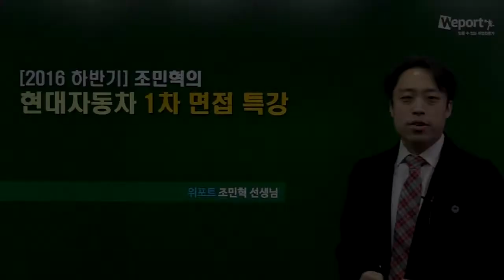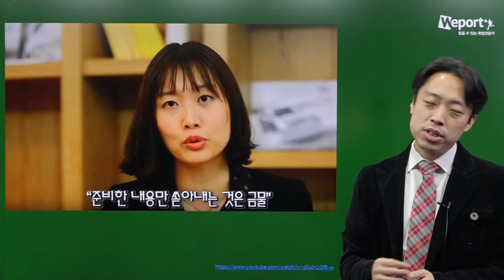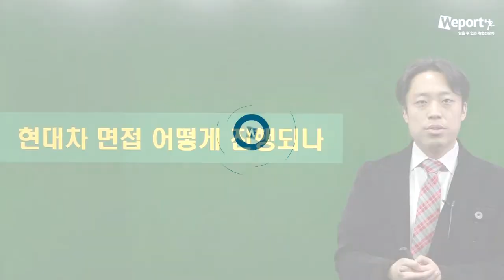2016 현대자동차그룹 면접합격전략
믿을 수 있는 취업전문가 위포트,
조민혁 선생님의
2016 하반기 현대자동차그룹 면접합격전략
샘플 영상입니다.